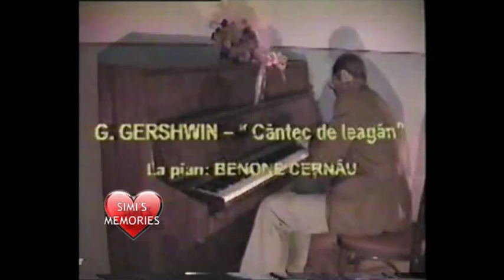Noni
Pe 19 iunie 2013 se implineste an de la disparitia lui Cernau Benone. Sa ni-l reamintim asa cum i-a placut lui cel mai mult - la pian. Inregistrari VHS din anul 2001.